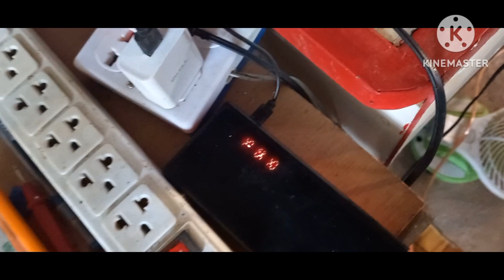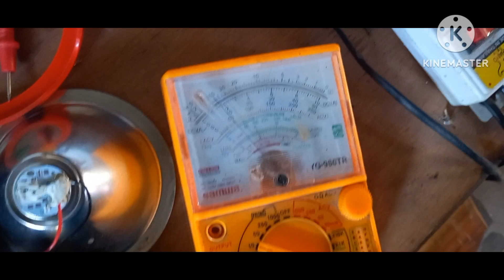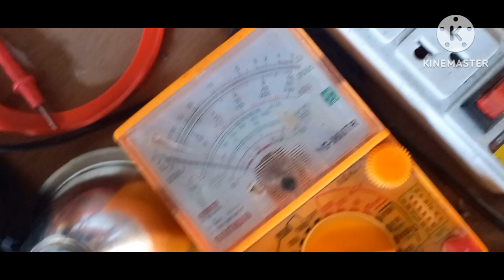DC LED ဓာတ်မီး